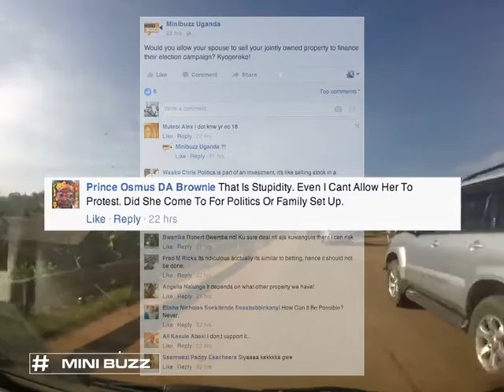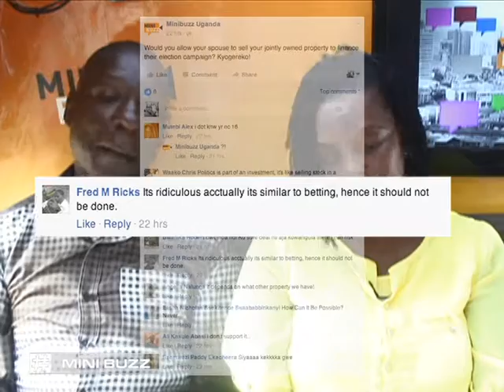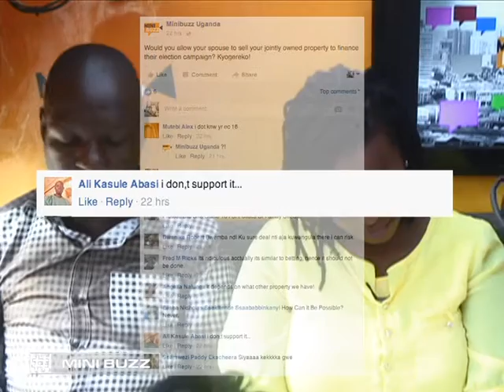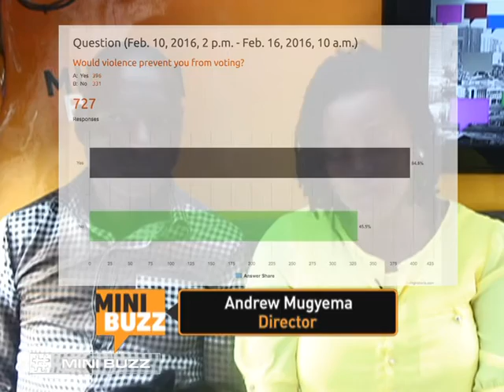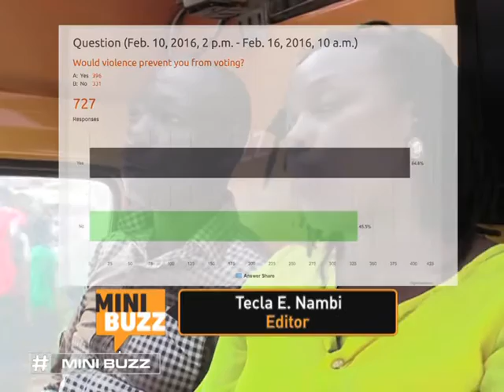Should your spouse sell property to finance political campaigns | Minibuzz Uganda